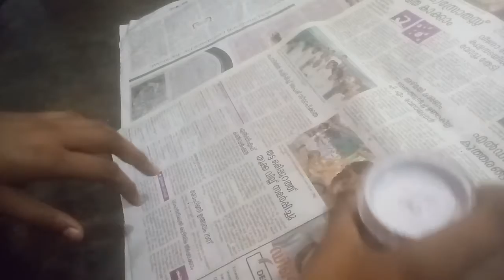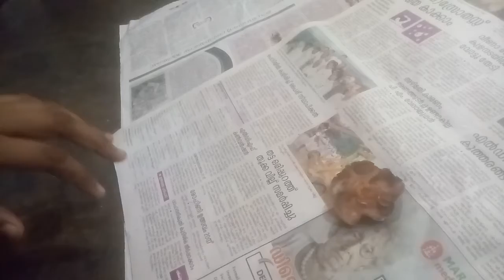തെങ്ങിന്റെ പൂവ് ആരും ഇനിയും കളയണ്ട അതുകൊണ്ട് നമുക്ക് ഒരു കിടിലൻ BOTTLE ARTചെയ്യാം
തെങ്ങിന്റെ പൂ കൊണ്ട് ഉണ്ടാക്കുന്ന ഒരു മനോഹരമായ ബോർഡ് ആണ് നിങ്ങൾ ഇവിടെ കാണുന്നത്